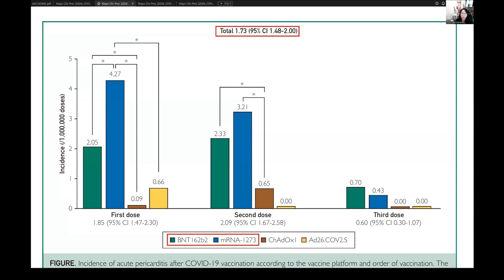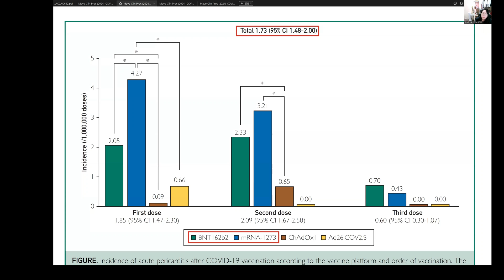COVID-19 Vaccination-Related Pericarditis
Nuri Lee, MD, a Cardiologist from Chonnam National University Hospital, in Gwangju, Korea, shares insights from her article appearing in the October 2024 issue of Mayo Clinic Proceedings, where she found COVID-19 vaccine-related pericarditis was very rare and developed mainly in association with mRNA vaccines, especially in males under 40.Dr. Lee noted the incidence of COVID-19 vaccine-related pericarditis was highest in males between the ages of 12 and 17 years, and usually after a first or second dose. The incidence of COVID-19 VRP was markedly reduced in people aged more than 60 years, and not reported in subjects aged more than 80 years. Dr. Lee cautions that although there were no cases of mortality, the development of hemodynamically significant pericardial effusion requiring pericardial drainage should be carefully monitored.